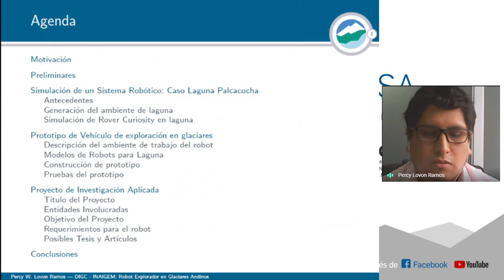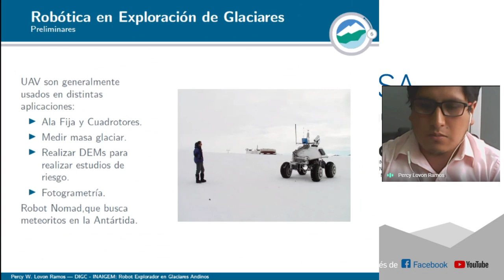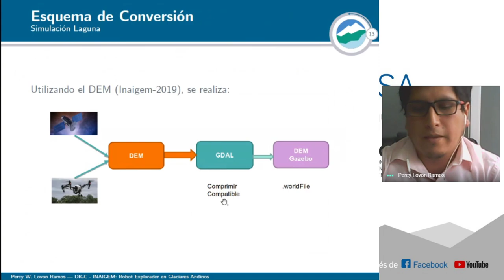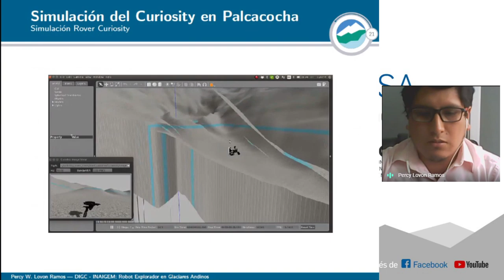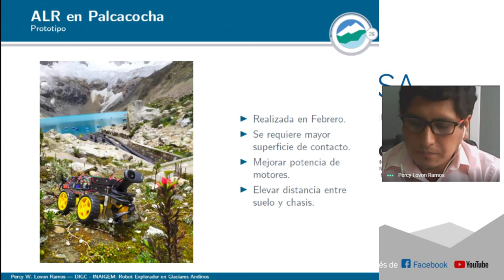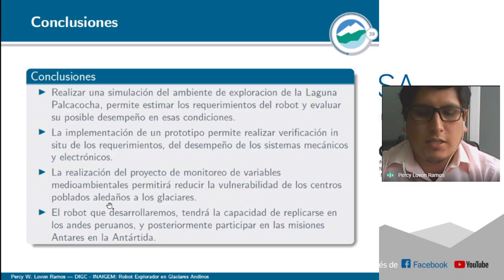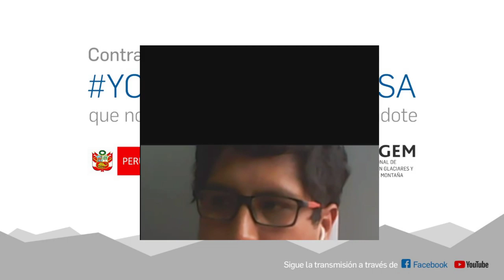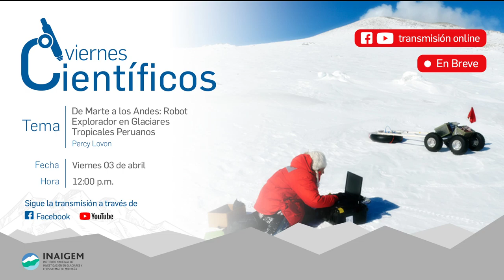Viernes Científicos: De Marte a los Andes: Robot explorador en glaciares tropicales peruanos.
Avances sobre los trabajos en la nueva exploración de los glaciares.